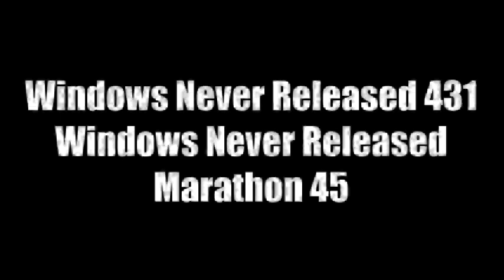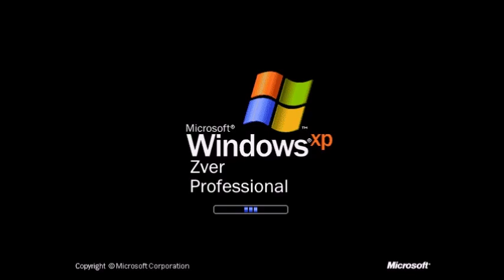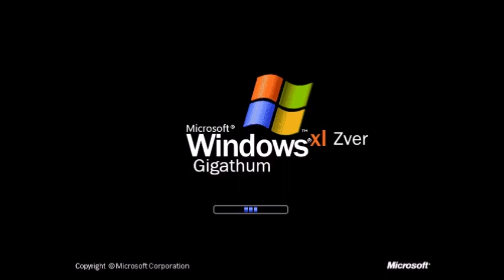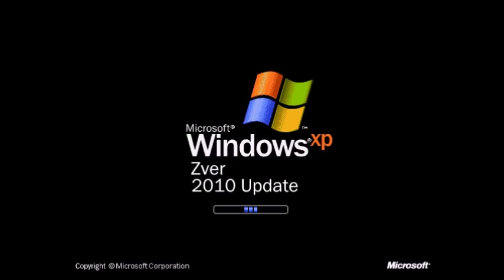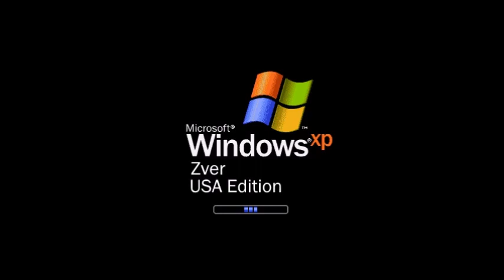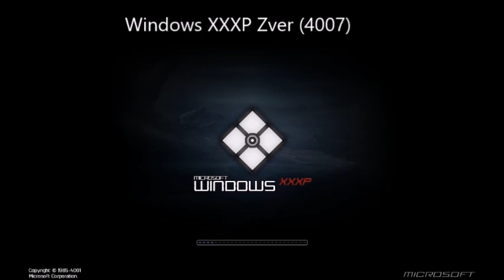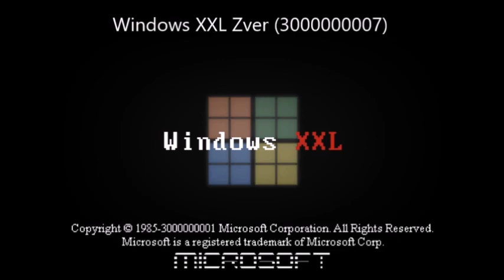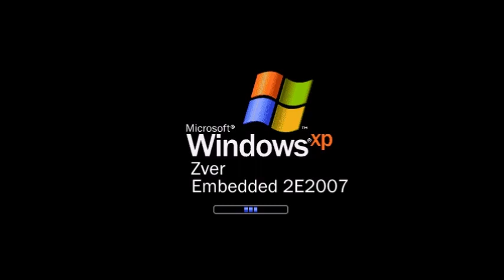Windows Never Released 431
Название - Windows Never Released Marathon 45.
0:00 - Windows Double Quezee XP History
0:39 - Windows Double Quezee Vista History
0:50 - Windows Double Quezee 7 History
1:08 - Windows Never Released 429. Windows XP Zver History